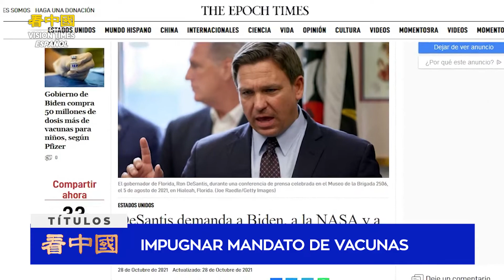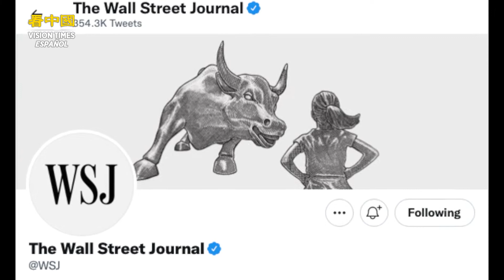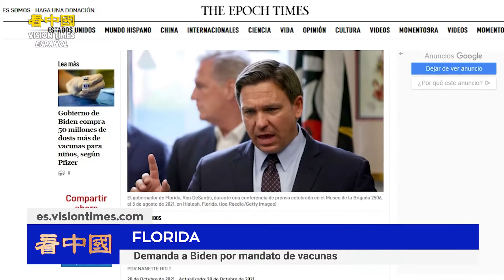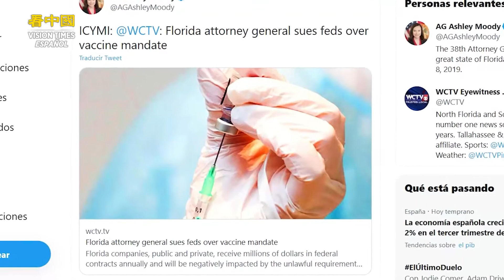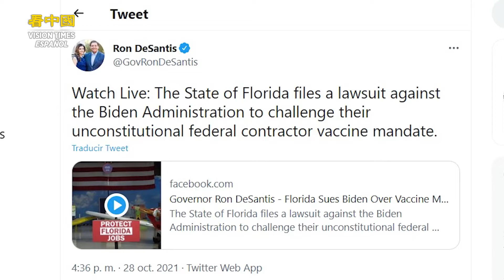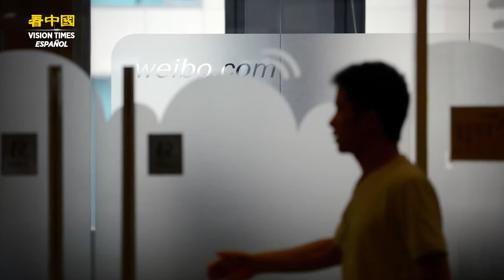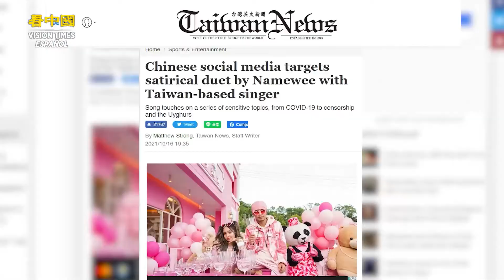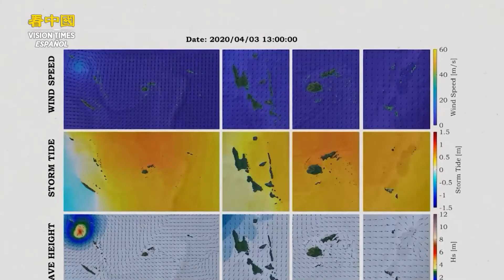Florida demanda a Biden por VACUNAS OBLIGATORIAS | Facebook anuncia el METAVERSO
00:00 Títulos
00:57 Facebook anunció el cambio de nombre de la empresa
03:36 Florida Demanda a Biden por mandato de vacunación
06:33 EEUU entrenando soldados en Taiwán
09:48 PCCH censura canción que satiriza al régimen y a Xi Jinping
11:50 Empresa japonesa diseñó una turbina para obtener energía de los tifones

¡GRACIAS  por tu confianza en ver nuestras noticias!